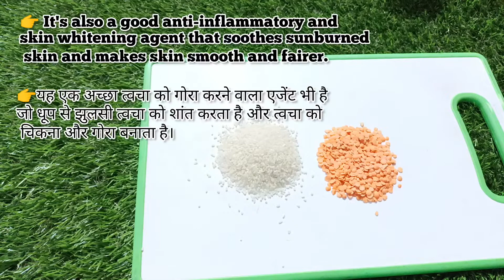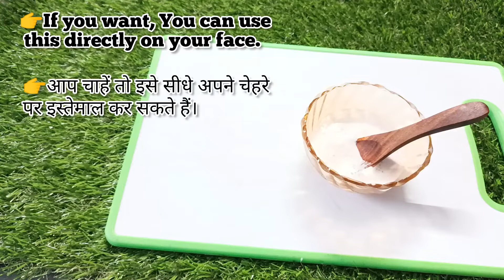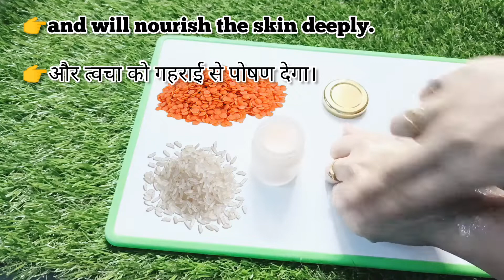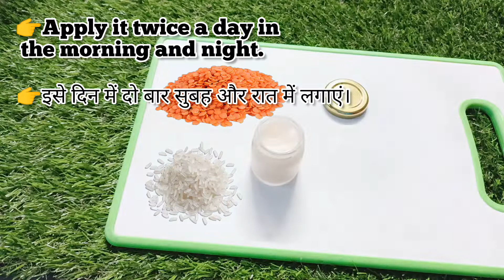इस *Natural Skin Whitening Cream* से 10 दिनों में चेहरा गोरा और चमकदार बनाए | Remove Dark Spots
Hey Everyone, today in this video I am sharing with you all a very simple and highly effective home remedy to make DIY Skin whitening cream.This DIY Skin whitening cream is best for anti-ageing treatments. the antioxidant present in Rice and Red Lentil fight free radicals and thus prevents ageing faster. It is also the best cream for Dark spots, Blemishes, Acne Scars and Pigmentation. Rice has amino acid and Red lentil has a high content of citric acid which is effective in drying away acne.Rice and Red lentil are a natural bleaching agent that can lighten Dark and uneven skin tone and effectively makes the skin much fairer, glowing ,radiant and spotless. They helps in reducing sun tan by deflecting harmful UV rays from attacking skin cells.
Is DIY Skin whitening cream se apny chehre ko gora aur glowing banaye, Gore hone ki cream,  fairness secret,
This Rice and Red lentil cream removes Dark spots, Pimples, Pigmentation, Acne Scars and hyperpigmentation from your skin and makes your skin even toned, fair , glowing, spotless, crystal clear and radiant.

Hello everyone 🤗,
I am happy to share useful recipes for beauty and health with You.
For more herbal and natural beauty remedies Please